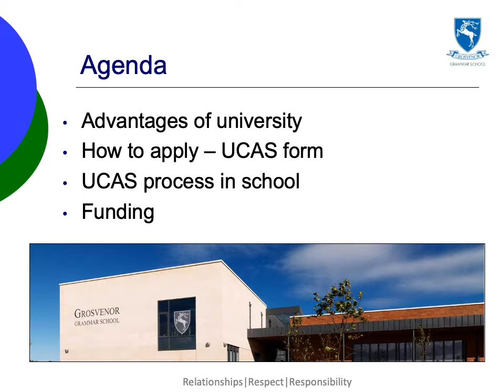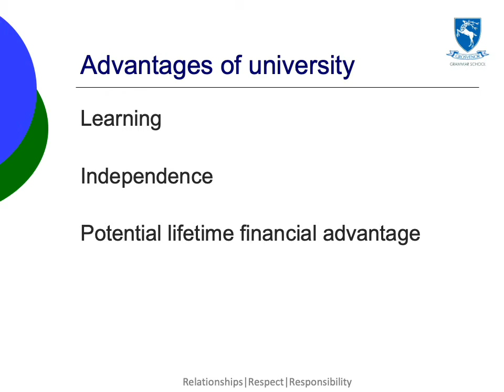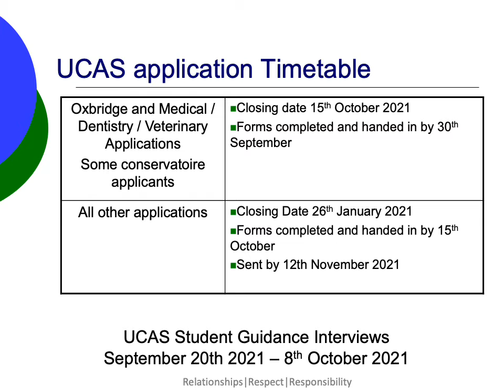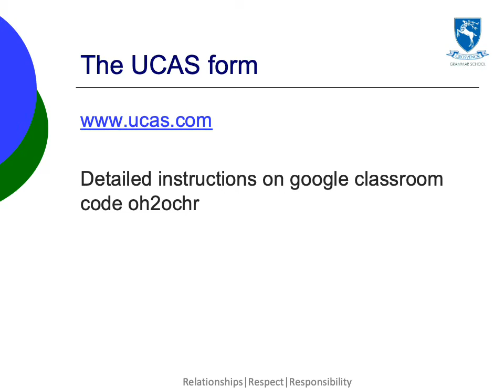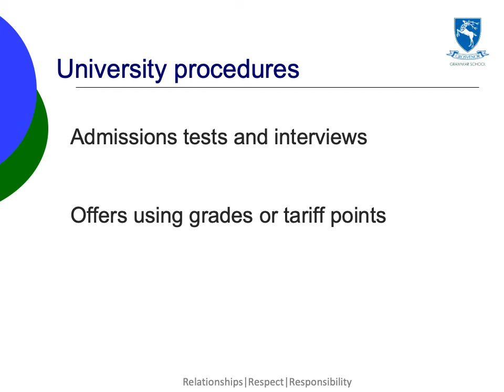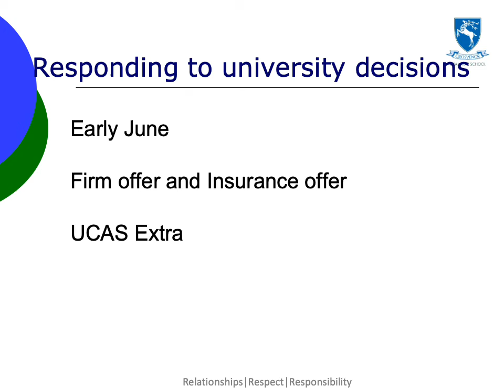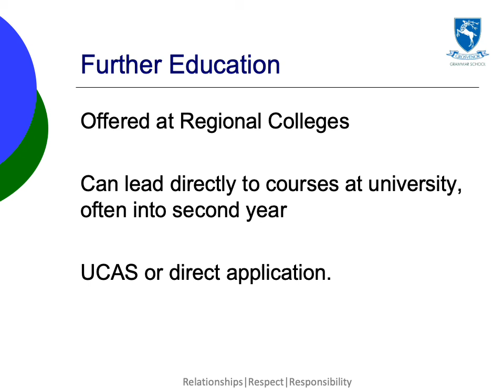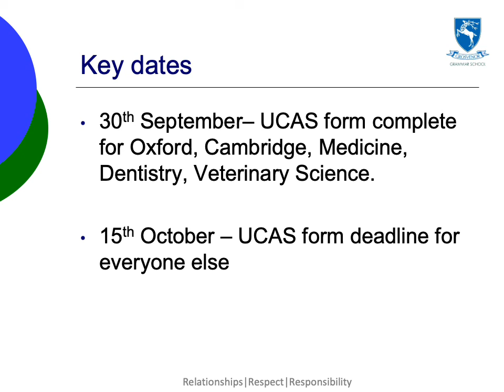Year 14 UCAS and Finance Talk - Sept 2021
The Year 14 UCAS and Finance Talk given by Mrs G Rea, Head of CEIAG.